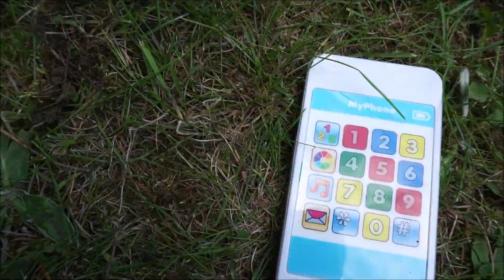The Bus rescue operation with Super Heroes - Wheels on the Bus Nursery Rhymes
The Bus rescue operation with Super Heroes